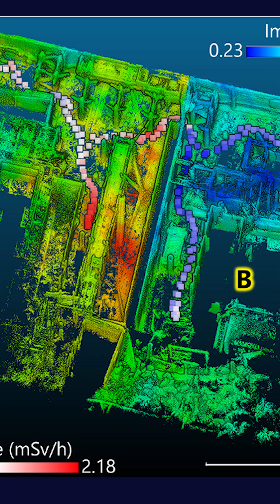What good is astrophysics?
John Tomsick, principal investigator of NASA's COSI mission and associate director for astrophysics and exoplanets at the UC Berkeley Space Sciences Lab, describes the practical applications that have resulted from the Compton telescopes created to detect gamma rays. From PET scans to radiation monitoring to detecting coronal mass ejections to protect astronauts, Compton scattering technology has had a profound impact on our health and safety.